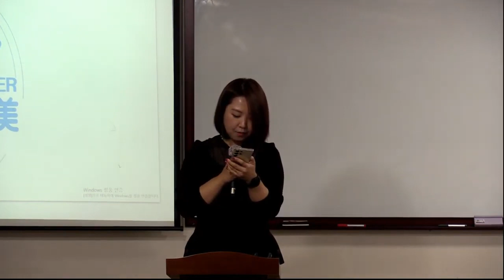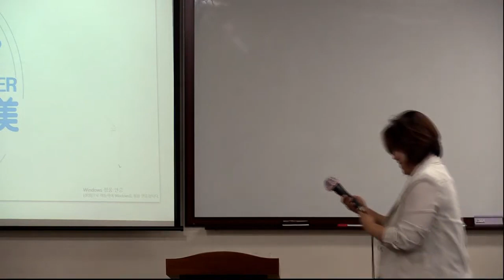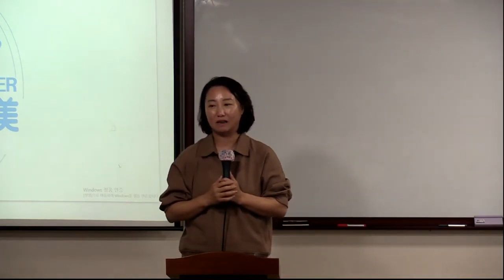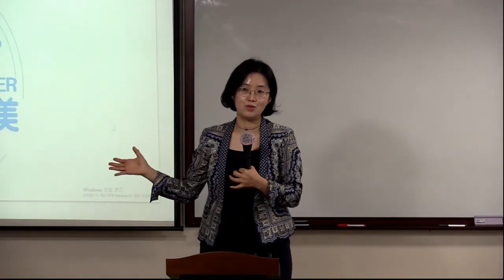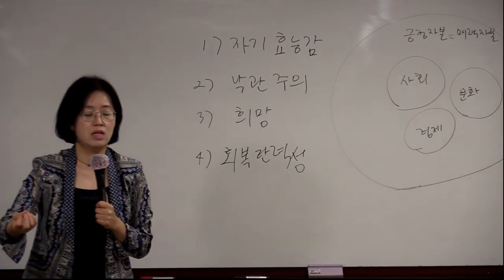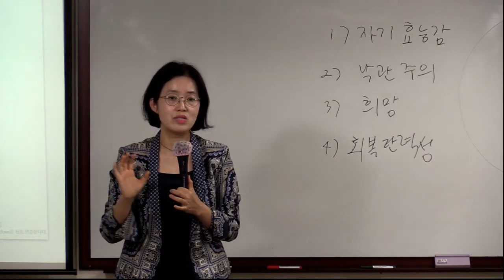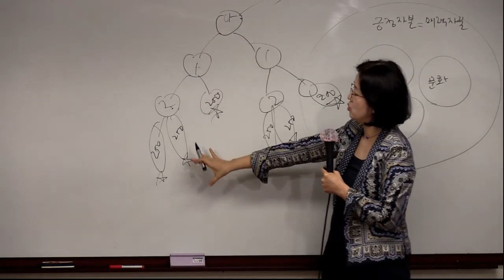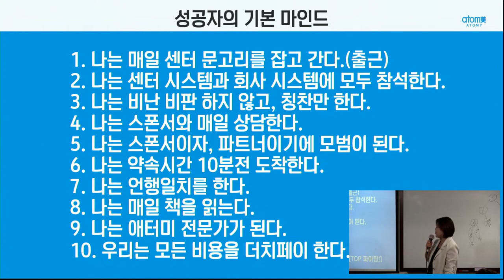분당TOP 월요일 조회